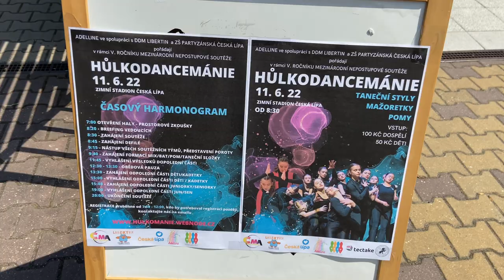Hůlkodancemanie Česká Lípa - TK Scratch Děčín - Špionky - 11.6.2022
zlatá medaile pro TK Scratch Děčín - Špionky